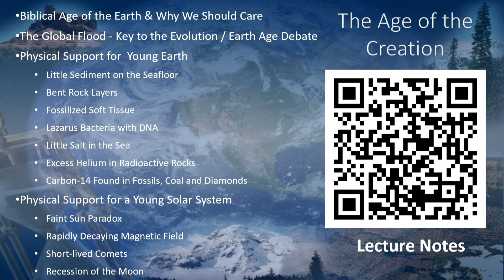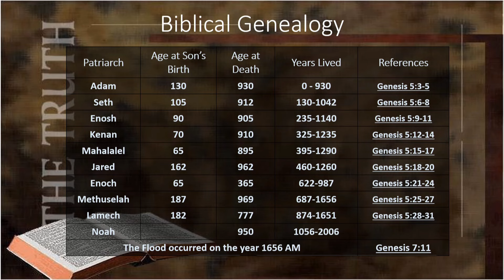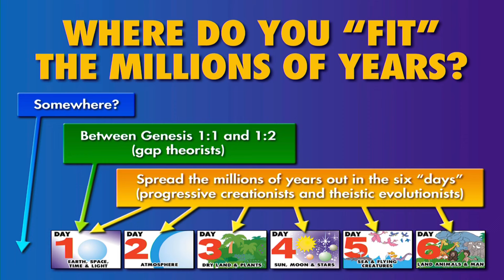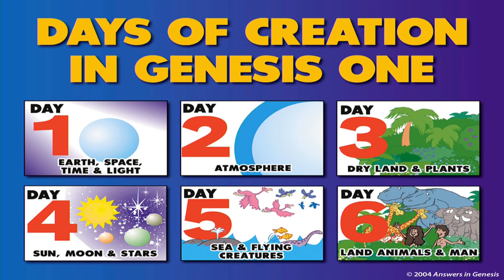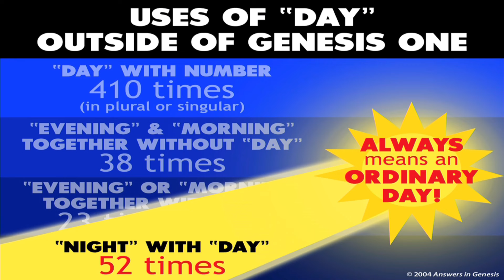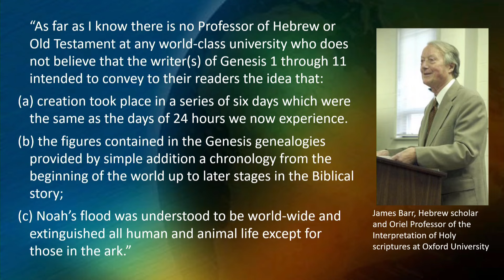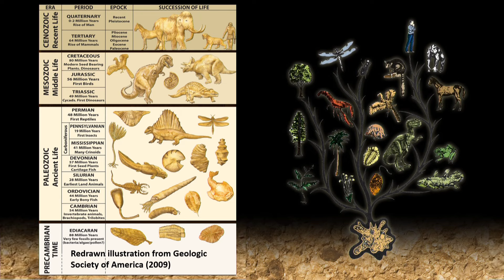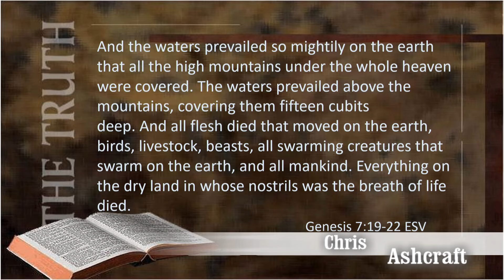The Age of the Creation: Part 1 - The Biblical Age of the Earth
Secular science teaches a "natural history" of the Earth and claims it is 4.6 billion years old. However, the Biblical history contains dates that only allow for an age of just over 6000 years. This presentation will summarize the various arguments for the Biblical age of the creation and why this issue is important for Bible believers. Numerous physical measurements will be described, which argue conclusively that the Earth simply cannot be billions of years old. When scientific findings are examined, we find there is overwhelming proof of a recent creation.

Multimedia Presentation by Chris Ashcraft at the Apologetics Symposium, Cedar Park Church, Bothell WA. May 22nd, 2024

Outline:
Part 1 - The Biblical Age of the Earth
The Age Issue - Why it Matters
Theistic Evolution vs. Young Earth Creation
The Global Flood - Key to the Evolution / Earth Age Debate

See Also:
Part 2 - Physical Support for a Young Earth
Very Little Sediment on the Seafloor
Bent Rock Layers
Fossilized Soft Tissue
Lazarus Bacteria with DNA
Very Little Salt in the Sea
Excess Helium in Radioactive Rocks
Carbon-14 Found in Fossils, Coal, and Diamonds

See Also:
Part 3 - Physical Support for a Young Solar System
Faint Sun Paradox
Rapidly Decaying Magnetic Field
Short-lived Comets
Recession of the Moon
Conclusion - Age of the Universe & Why Age Matters